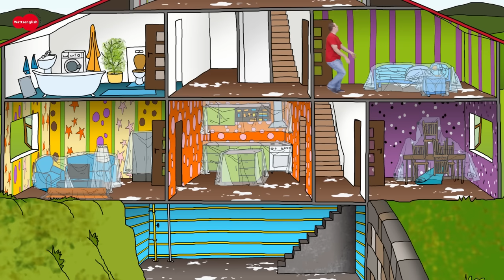Rooms in the House for Steve and Maggie | Colours for Kids | Story for Children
This funny video story for children introduces and drills rooms in the house together with colours and patterns. Steve painted all the rooms in the house white but Maggie uses her magic again to change the colours. Does Steve like the changes? Let´s see.